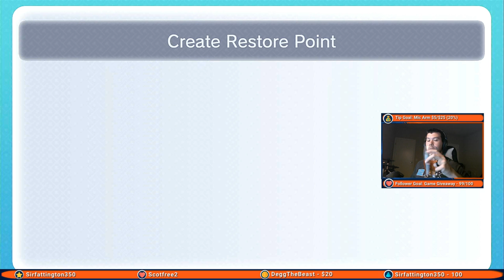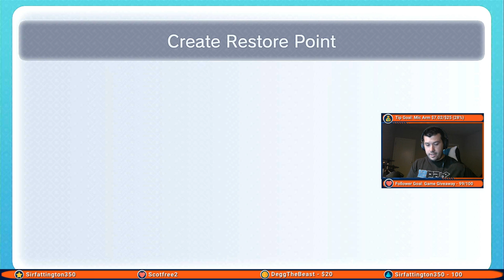ZELDATHON | Night 73 | Game 13: Spirit Tracks (NEW CHAIR OMG)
I'm playing EVERY (main) Legend of Zelda game live on Twitch, in a row, over the next few months! Catch the stream every night starting between 9-10PM PST at:

This new chair and lighting OWNS. thank you guys for all the support!